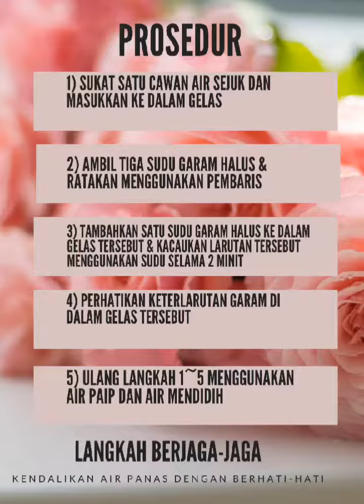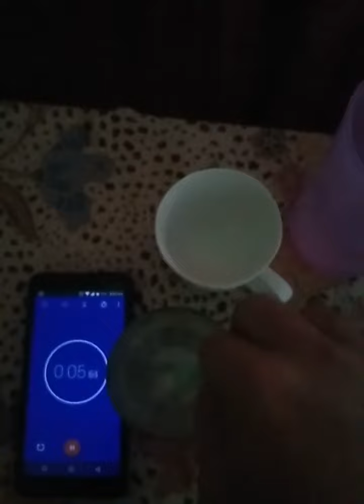Penyiasatan saintifik by Fuad Hensem